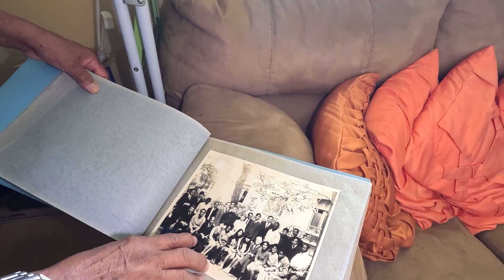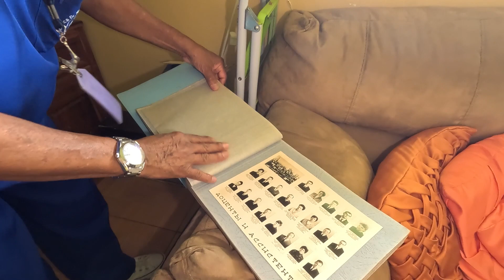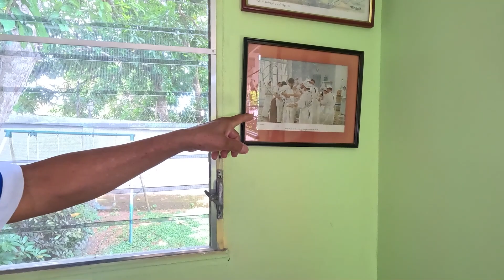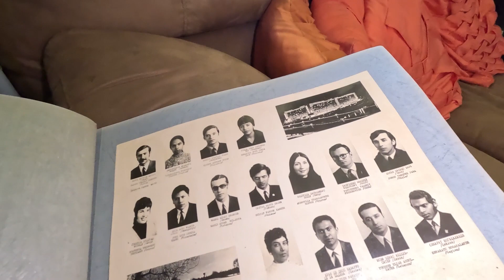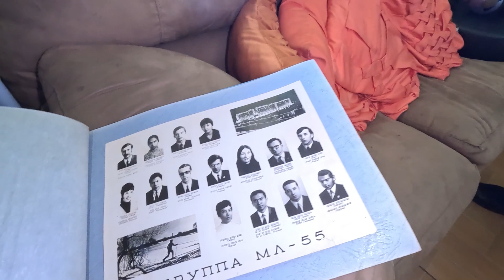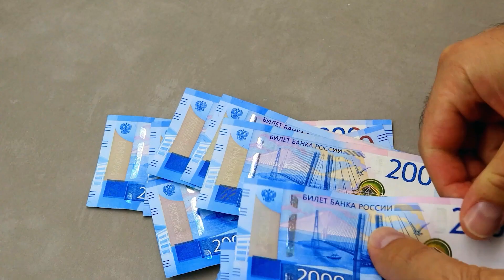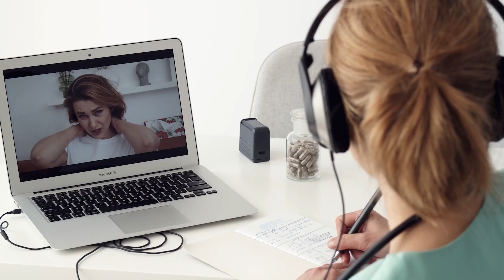Клиника уха, горла, носа Панама 🏥 Панамский лор врач в Сантьяго. Отоларингология, операции на дому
📌 Познакомьтесь с доктором Juan De Dios Navarro, экспертом в области отоларингологии в Сантьяго, Панама. Он прошел обучение в СССР и приобрел богатый опыт, работая в клинике уха, горла и носа. Опытный лор врач специализируется на проведении операций на дому, что позволяет пациентам получить качественное лечение и комфорт в собственной обстановке. В своей клинике, отоларинголог с гордостью оказывает помощь людям, рассказывая интересные истории из своей жизни. Здоровье и благополучие пациентов для панамского доктора являются приоритетом, и он готов поделиться своими знаниями и опытом с каждым, кто нуждается в помощи в области отоларингологии. Всем большое спасибо, за просмотр 👍

✅ ЗАКАЗАТЬ МЕДИЦИНСКИЕ УСЛУГИ
🚑 Скорая помощь в Панаме

⏳ Тайминг видео:
00:00 Образование и работа врача в Панаме
07:25 Медицина в Панаме
14:22 Открытие клиники в Панаме
18:01 Медицина в Панаме
21:17 Хирургия и операции
27:55 Образование и медицина в России
31:36 Проблемы медицины

Мы работаем во благо вашего здоровья!